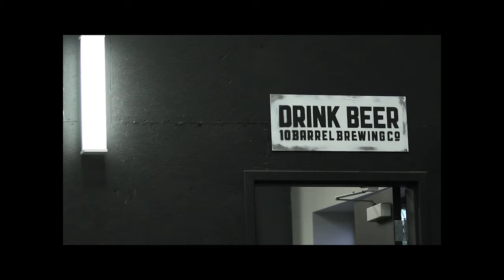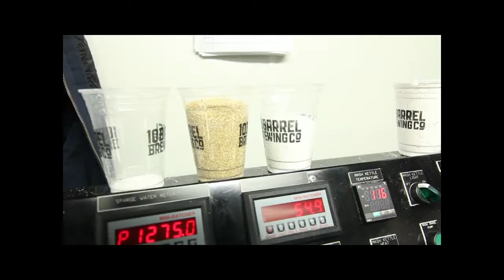10 Barrel BrewTV